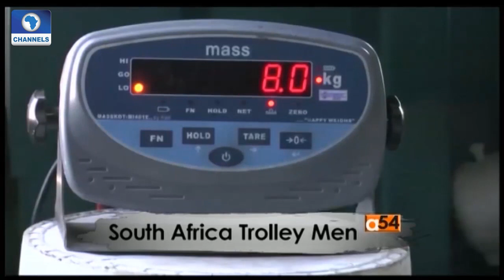Africa 54 Examines South Africa Trolley Men